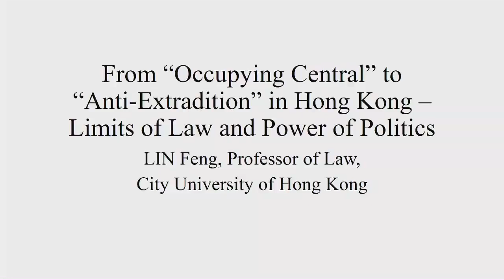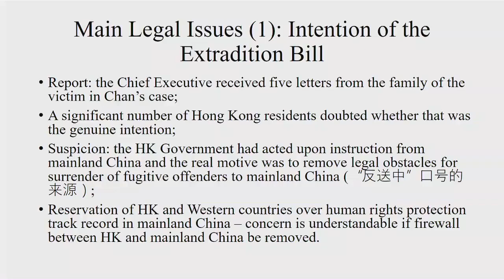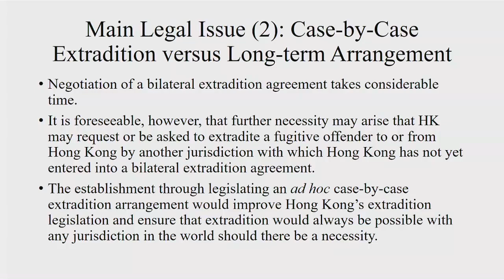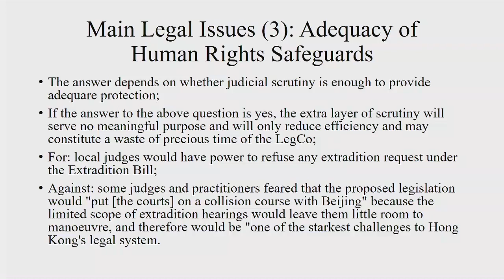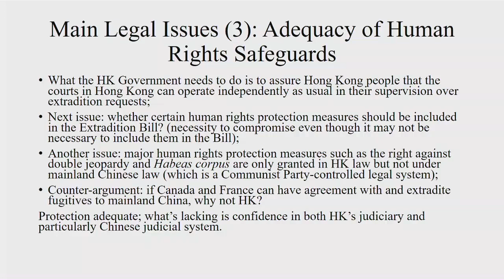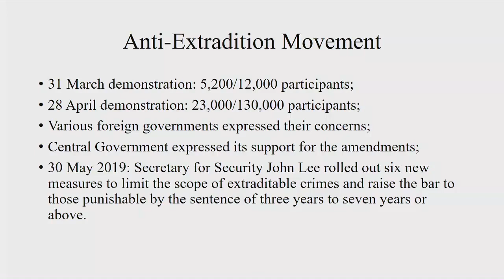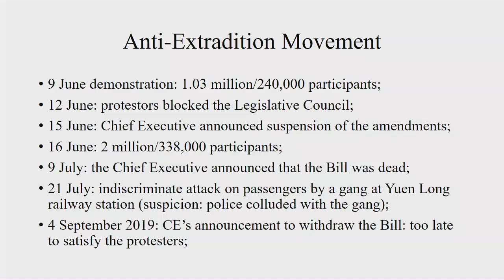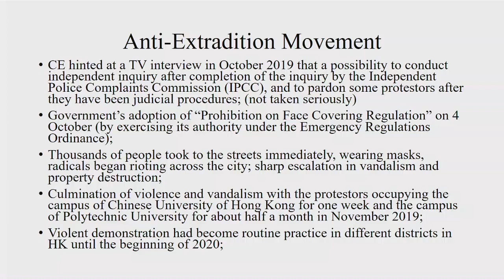From “Occupying Central” to “Anti-Extradition” in Hong Kong – Limits of Law and Power of Politics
EUPLANT Lecture: From “Occupying Central” to “Anti-Extradition” in Hong Kong – Limits of Law and Power of Politics with Professor Lin Feng. This lecture took place in the context of the Jean Monnet Network on EU-China Legal and Judicial Cooperation (EUPLANT) that is co-funded by the Erasmus+ Programme of the European Union (Ref: 599857-EPP-1-2018-1-UK-EPPJMO-NETWORK).

The “Anti-extradition Movement” in Hong Kong has been going on for more than 6 months. Since its root cause is the Extradition Bill, this lecture tries to answer the questions why the Bill has failed, for what reasons, and seeks to find out the lessons Hong Kong should learn from it. After reviewing the background and main contents of the Bill, as well as the Movement, this lecture analyzes major legal issues relating to the Extradition Bill, which demonstrates that the contents of the Bill are reasonable and would remove two major obstacles for future conclusion of a bilateral agreement between Hong Kong and mainland China. I will argue that though the contents and the necessity of the Bill is unquestionable, its consultation was too hasty, the timing was not appropriate, and the promotion was unsatisfactory. As a result, an opportunity to move closer towards the conclusion of a bilateral extradition agreement has been wasted. A well-intentioned and drafted Bill is meaningless if the Government cannot convince its people about it. Law and legal arguments have their limits. Since legislative process is both legal and political, law reaches its limits when politics manages to mobilize sufficient people against the Bill.